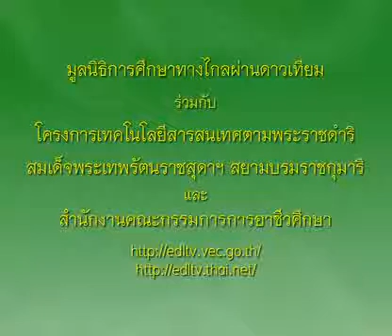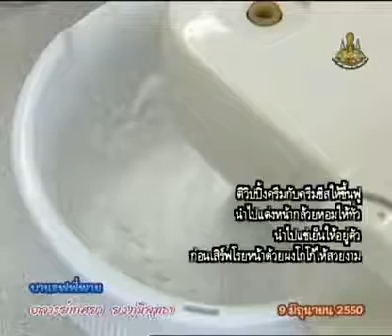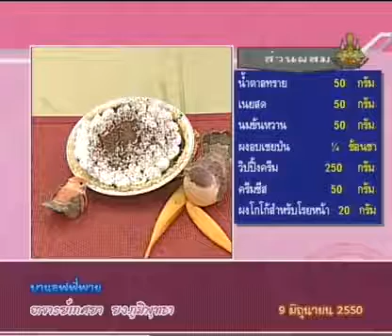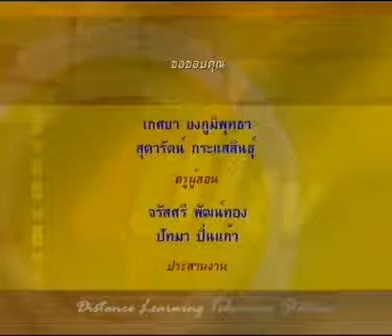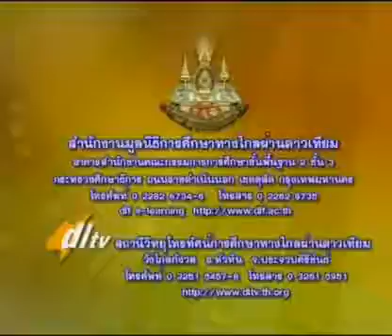443+01020326C+บานอนฟฟี่พายBanoffi+1301+ครัวการอาชีพชาววัง